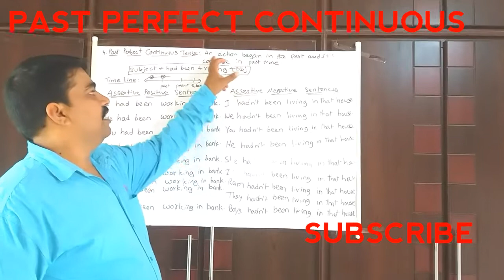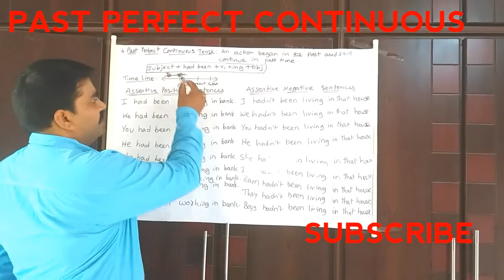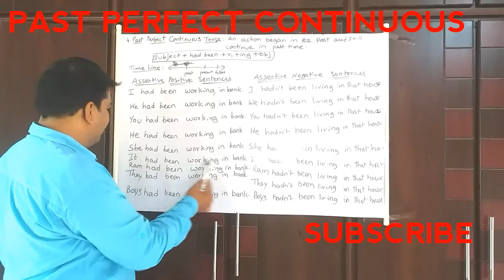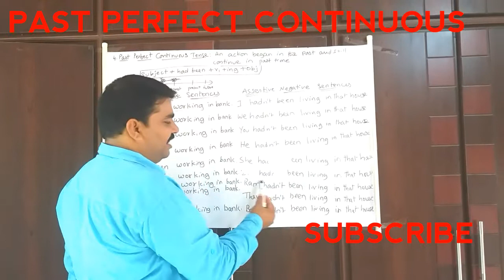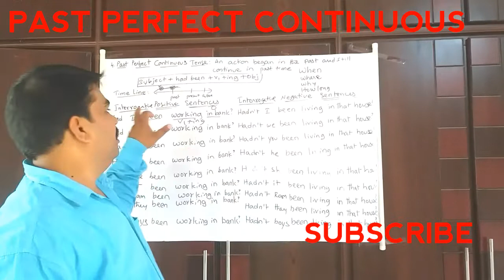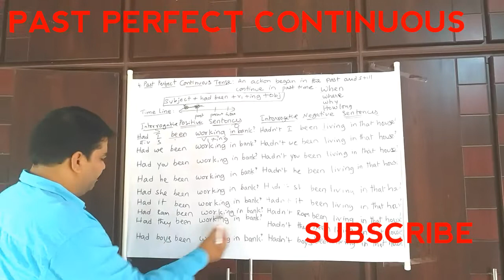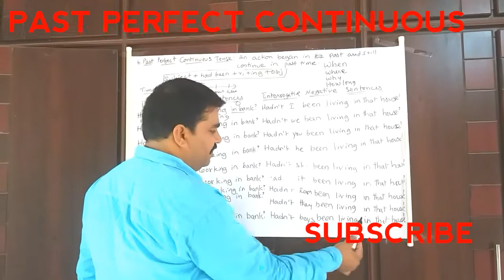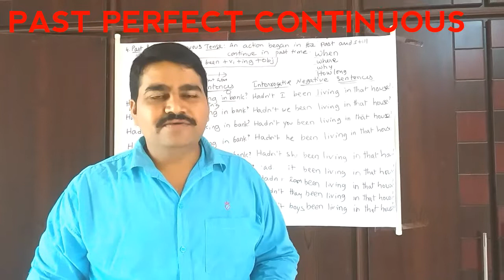Past perfect continuous tense in telugu and English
what is the formula of past perfect continuous tense

past perfect continuous tense assertive interrogative sentences

how to write past perfect continuous tense

how to learn past perfect continuous tense

what is past perfect continuous tense

how to speak past perfect continuous tense

examples of past perfect continuous tense

past tense and its types

how many tenses in past tense

Dear Friends

13 ఏళ్ల  అనుభవంతో ఇంగ్లీీష్ రాని వారికి నేర్పించాలని ఉత్సాహంతో, అన్నిి రకాల టాపిక్స్ తో ,గ్రామీణ విద్యార్థులకు, గృహిణులకు, కోచింగ్ సెంటర్ల్ చుట్టూూ తిరగ లేని వారికి, మీరు సులభంగా నేర్చుకోవడానికి తెలుగు  నుంచి ఇంగ్లీషులోకి అనువదించాను.

1. ఇంగ్లీష్ గ్రామర్ ఈజీగా తెలుగులో క్రింద ఇచ్చిన     లింక్ ద్వారా నేర్చుకోండి

present continuous

present perfect

2. స్పోకెన్ ఇంగ్లీష్ లింక్

పువ్వుల పేర్లు

8. parts of speech -భాషాభాగాలు

13. phonetics
vowels-20